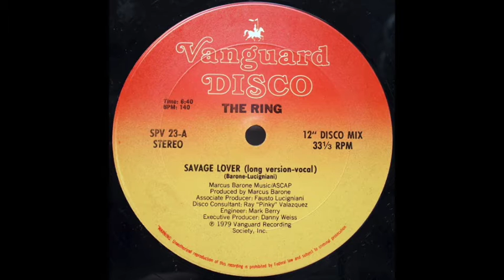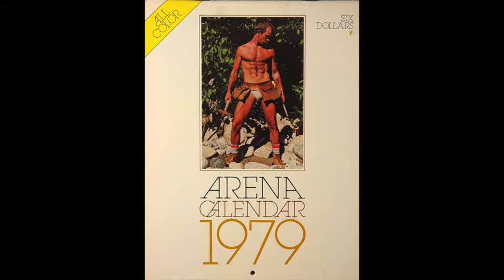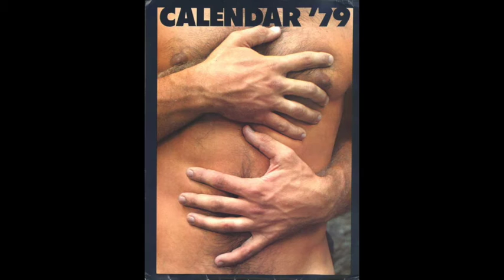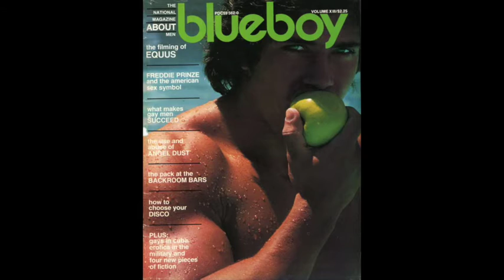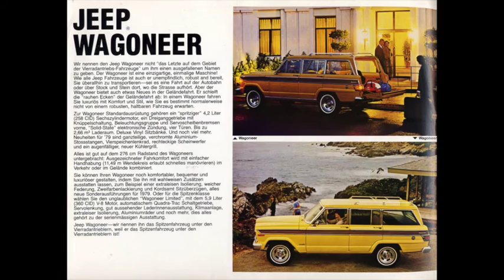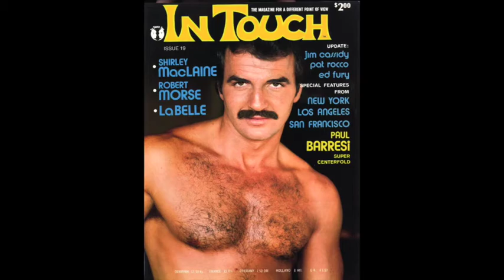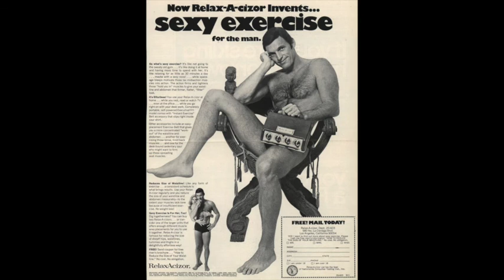The Ring - Savage Lover [full 12" version]